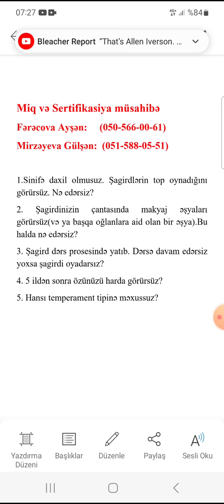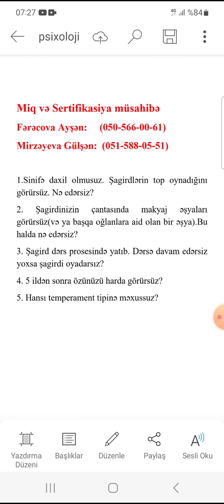Miq və Sertifikasiya Müsahibəsində veriləcək Psixoloji suallar.Təlimçi:Mirzəyeva Gülşən